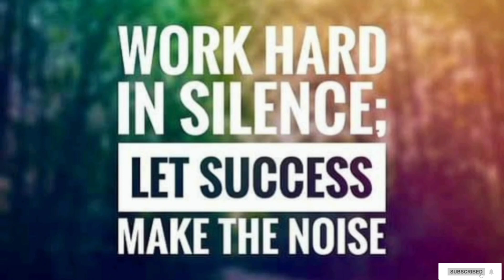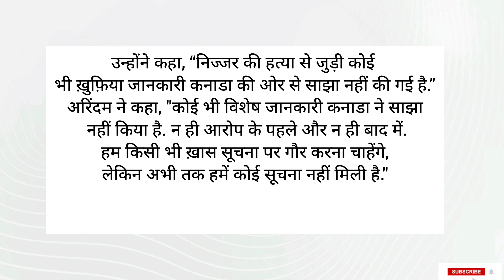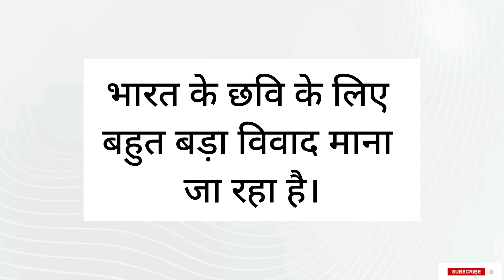भारत कनाडा विवाद |India Canada Dispute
भारत पर लगे आरोप का सबूत क्यों नहीं दे रहा कनाडा।